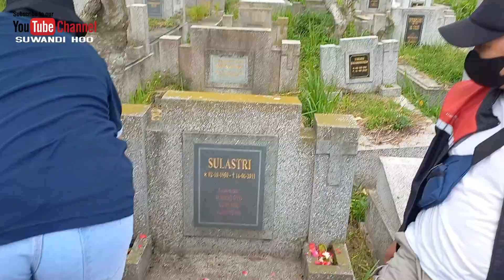Tabur Bunga di Pemakaman Sentong Baru Lawang